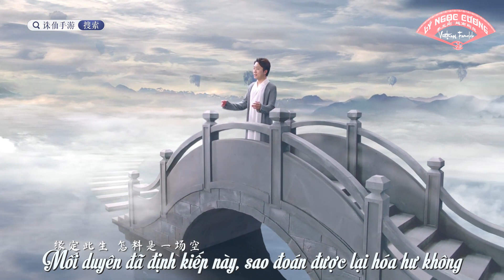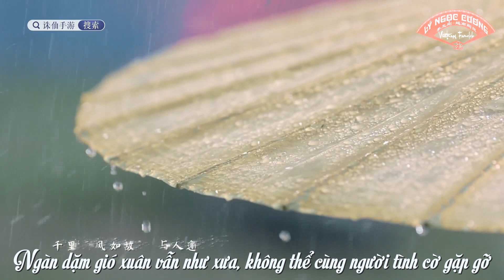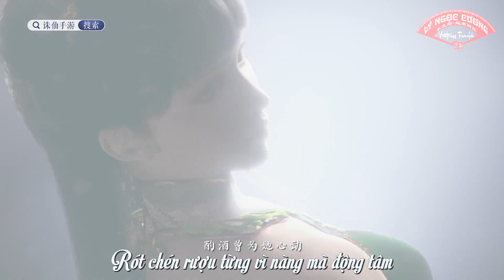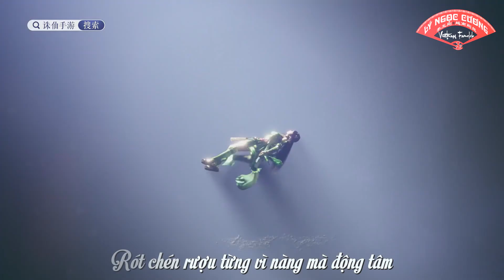【MV Lý Ngọc Cương 2019 】 Mộng hồi TRU TIÊN 【梦回诛仙】Vietsub 李玉刚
李玉剛 Li Yugang Lý Ngọc Cương - Vietnam Fanpage 越南刚丝